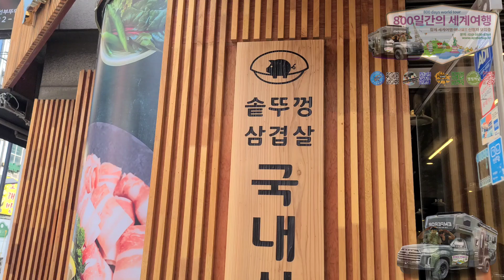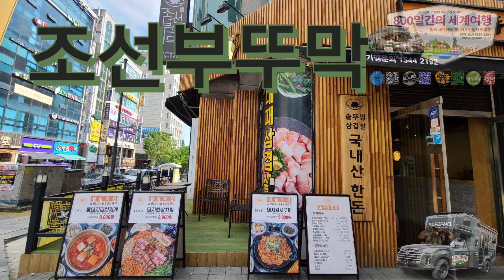800일간의세계여행 준비여행 가볼만한곳 점심특선 조선부뚜막구월점 솥뚜껑삼겹살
800일간의세계 세계7대륙 횡단 원정대 준비여행 가볼만한곳 국내 외식 프랜차이즈 조선부뚜막 솥뚜껑 삼겹살 점심특선 식사

조선부뚜막은 솥뚜껑 삼겹살 전문 외식 프랜차이즈다.

40년 전통의 육가공 회사에서 런칭한 브랜드로, 질 좋은 고기를 사용해 솥뚜껑에 구워 먹는 삼겹살이 인기다.

가볼만한곳  조선부뚜막 구월점 점심특선  솥뚜껑 삼겹살

조선부뚜막은 전국에 50여 개의 매장을 운영하고 있으며, 서울, 경기, 인천, 부산, 대구, 광주 등 주요 도시에서 찾아볼 수 있다.

조선부뚜막의 솥뚜껑에 구워 먹는 삼겹살은 겉은 바삭하고 속은 촉촉해 더욱 맛있다.

솥뚜껑에 고사리, 미나리, 콩나물, 숙주나물, 김치 등을 함께 구워 먹으면 더욱 맛있다.

조선부뚜막은 삼겹살 외에도 목살, 꽃등심, 항정살 등 다양한 고기를 판매하고 있다.

조선부뚜막은 점심 특선 메뉴도 있다. 점심 특선 메뉴는 삼겹살, 목살, 꽃등심, 항정살 중 하나를 선택할 수 있으며, 밥, 된장찌개, 공기밥, 밑반찬이 포함되어 있습니다. 점심 특선 메뉴 잘먹어습니다.